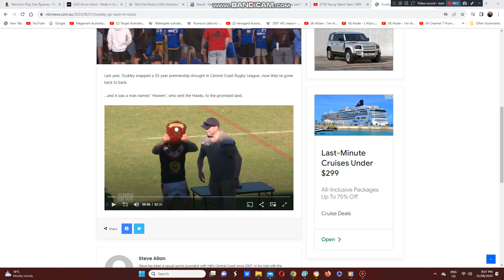2023 CCRL 1st Grade Grand Final Erina V Toukley NBN News Story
A NBN News Story On The CCRL 1st Grade Grand Final At Woy Woy The Toukley Hawks Winning Back To Back Titles Over Erina.